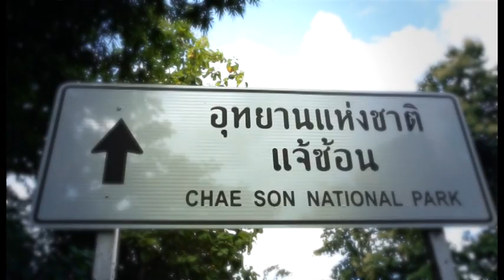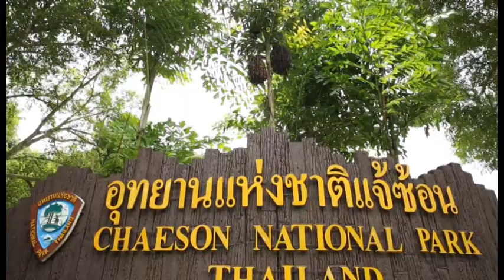อุทยานแห่งชาติแจ้ซ้อน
ตะลุยเดี่ยวเที่ยวเมืองไทย
แอ่วลำปาง ม่วนแต้ ๆ หนา
แนะนำ อุทยานแห่งชาติแจ้ซ้อน
โดยแคท รัตกาล อาร์สยาม
สอบถามข้อมูลการท่องเที่ยว
ได้ที่ สำนักงานจังหวัดลำปาง 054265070 ต่อ 28630